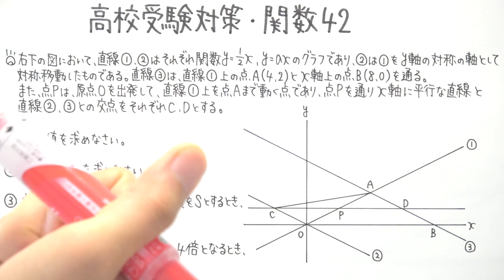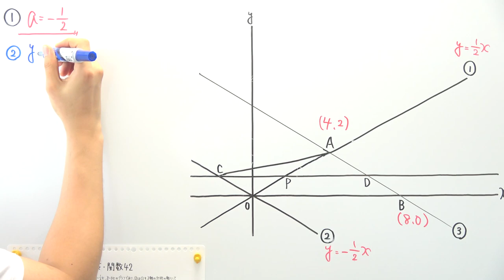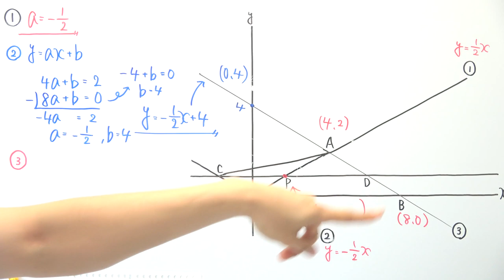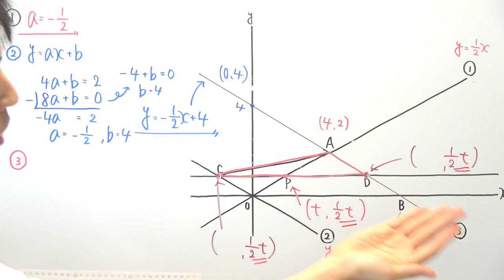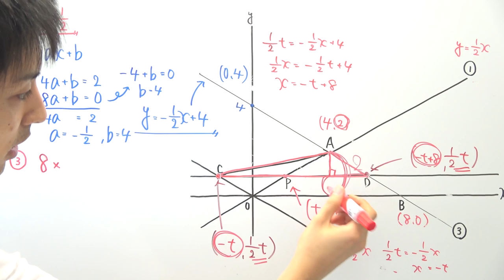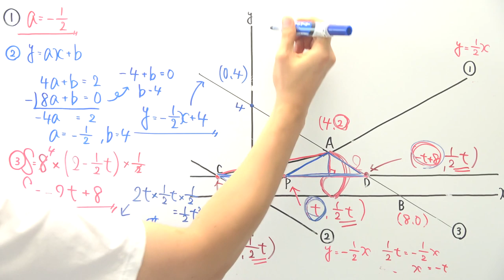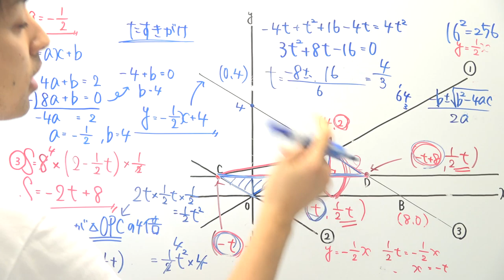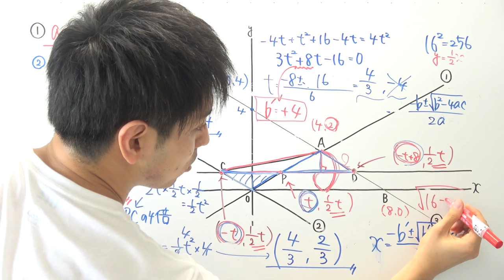【高校受験対策】数学-関数４２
★２か★３かめっちゃ迷いました。
‹使用音源›
「甘茶の音楽工房」